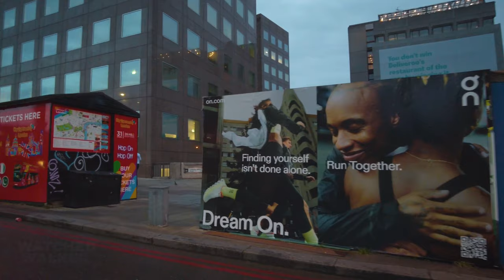London Autumn Dawn Walk 🍁 Borough Market to the City of London | 4K Binaural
Walking London, England on a Friday morning at dawn as the city wakes up, from Borough Station to Liverpool Street Station, through an eerily quiet Borough Market, crossing London Bridge to the City of London with towers and interesting architecture.

Recorded - late September 2023, Friday morning at dawn

There’s three WW logos hidden in this video

128GB Memory Card -
Audio Recorder -
Binaural Mic -

Laptop -
5TB External HD -
Thunderbolt 3 Dock -
Video Editing Software -

ROUTE TIMESTAMPS
00:00 LONDON DAWN WALK TOUR